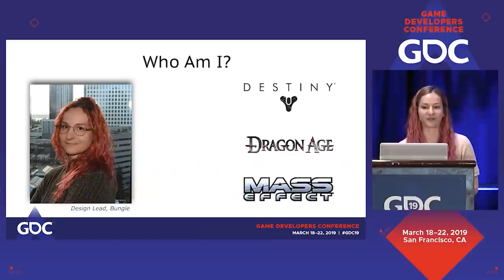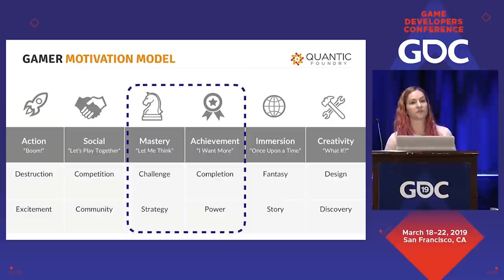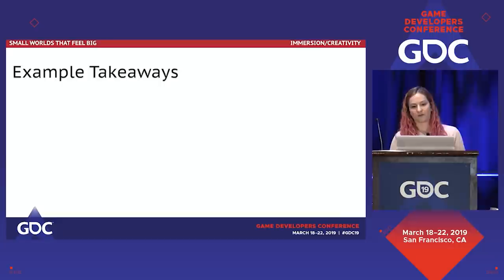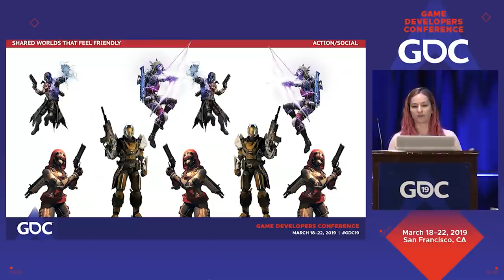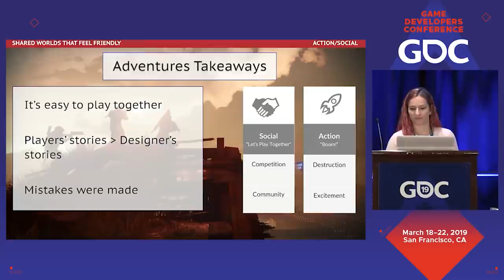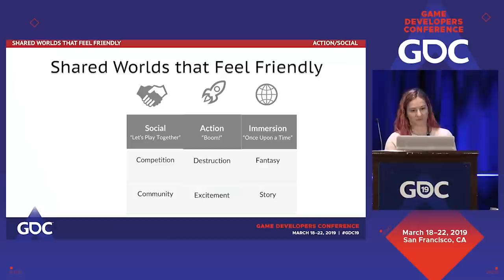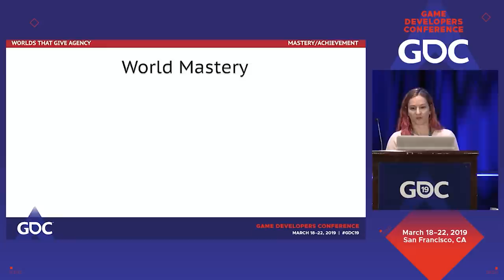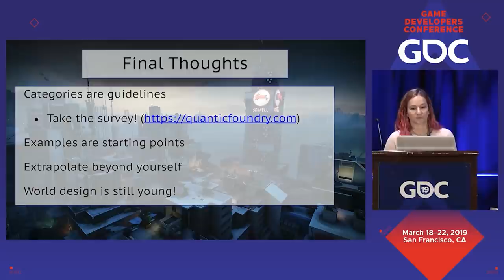World Design for Different Player Types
In this 2019 GDC Level Design Workshop session, Bungie's Raylene Deck digs into practical ways to build game worlds that your players will love.